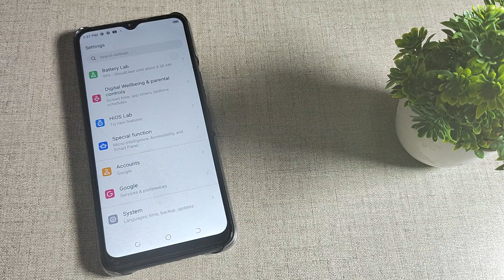How to enable adaptive brightness in Tecno Pop 5 Pro, adaptive brightness mobile setting